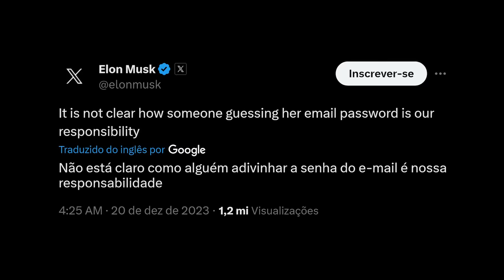Janja quer PL da CENSURA de volta!